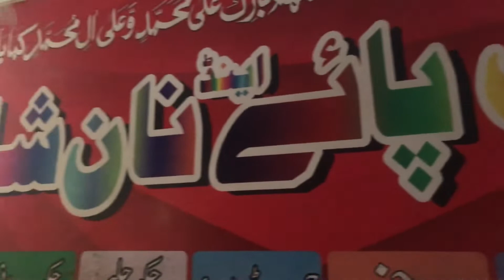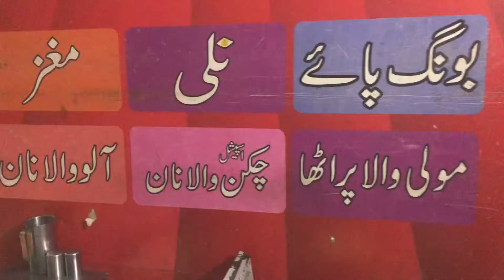Desi Nashta - Lahori Nashta - Bong, Chany & Kulchy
Best Nasta of All times
Lahori Bong and chany
Khoye waly chany

So Today we visit to very famous Nashta shop based in Lahore.
These guys are serving nashta for more than 15 years and the taste is still the same.

You can see from the picture that how tasty their stuff is.

Do visit their shop in Gawalmandi near to Diyal singh college and let us know about their nashta.

                  SHAKABOOM